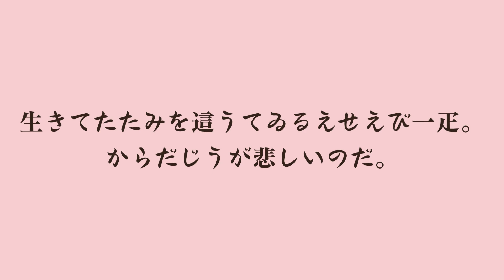【朗読】室生犀星『老いたるえびのうた』作業用BGMや睡眠導入にも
室生犀星の遺作となった詩です。
とてつもない痛みと悲しみが、もはやどこにあるのか分からない。
角なのか、ひげなのか、とげなのか。
短い文章ですが、壮絶なものを感じます。